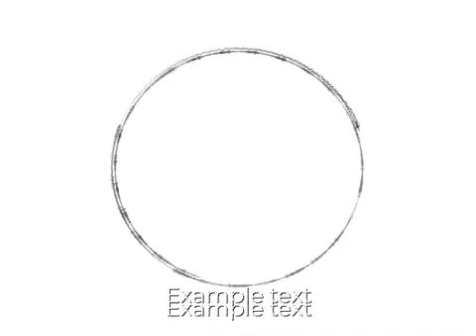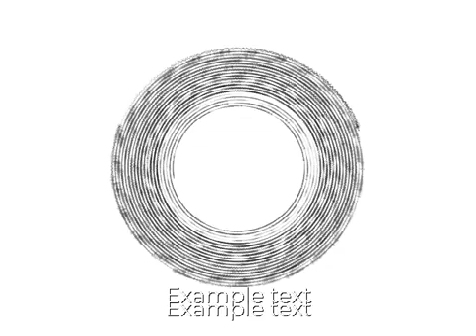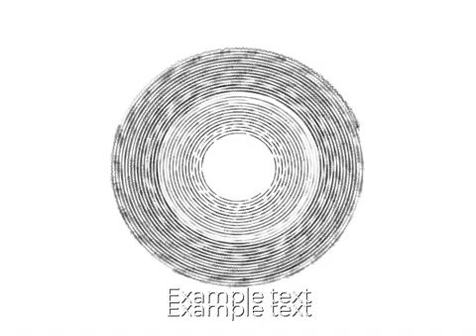Astronomia No Copyright Music 2022 Full Episode 943